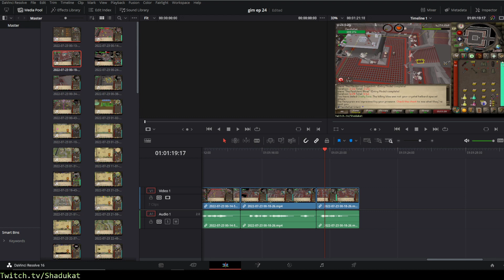Solo TOB attempt - Chunked GIM Ep 24